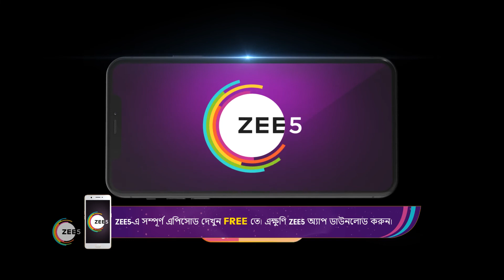Gouri Elo | Ep - 236 | Best Scene | Oct 22 2022 | Zee Bangla